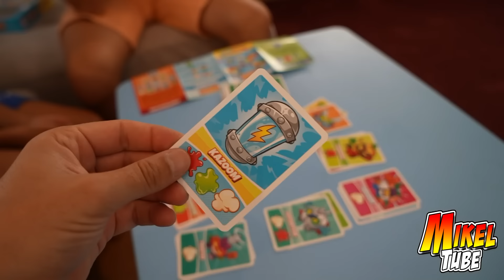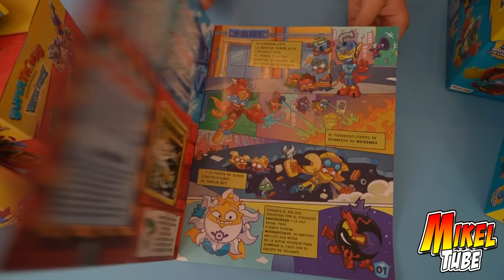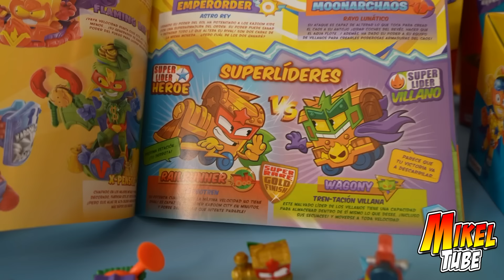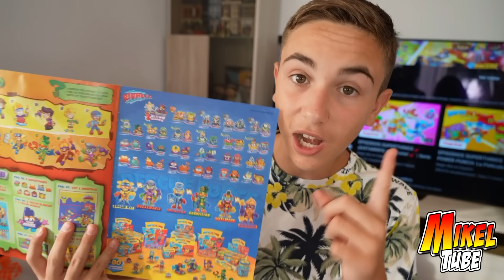Hacker Roba los Nuevos SuperThings Rescue Force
PUBLICIDAD. Regresan los SuperThings Rivals of Kaboom con su nueva colección RESCUE FORCE y los Recuerdos Jet . Buscamos los raros , ultramaros , exclusivos y los nuevos Chrome Effect ESTE VIDEO CONTIENE UNA COMUNICACIÓN PUBLICITARIA, TAL COMO UN EMPLAZAMIENTO DE PRODUCTO, UN PATROCINIO U OTRA PROMOCION.